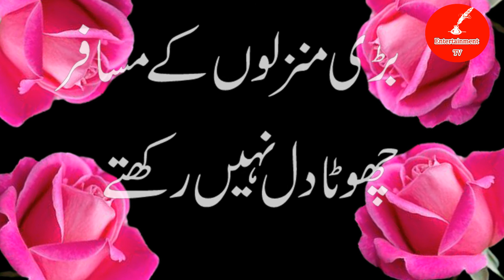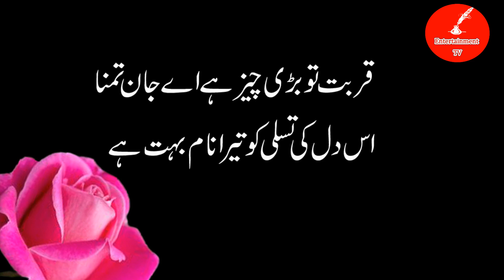Best Heart Touching Poetry || Urdu Shayari || Hindi Love Poetry In Urdu Sad